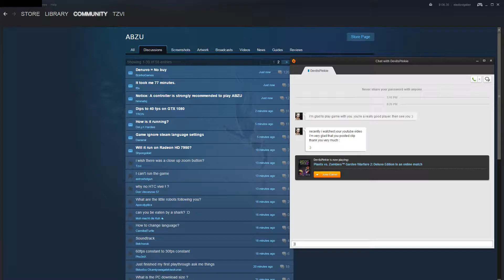ABZU - Full play #4